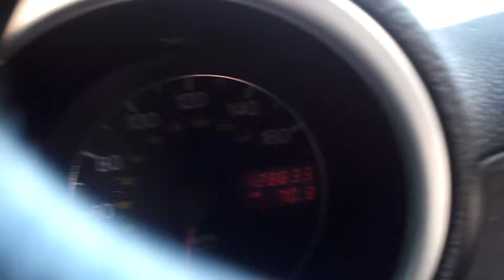Mahon Falls - Magic Road